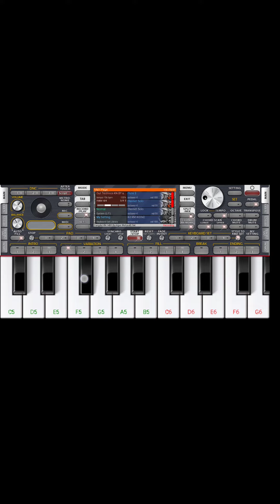प्यार हमारा अमर रहेगा | pyar hamara amar rahega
प्यार हमारा अमर रहेगा | pyar hamara amar rahega @PIANOMUSIC34 @VIJAYGAIKWAD